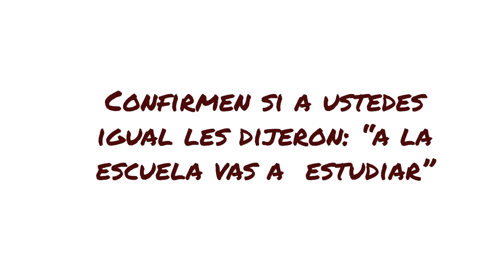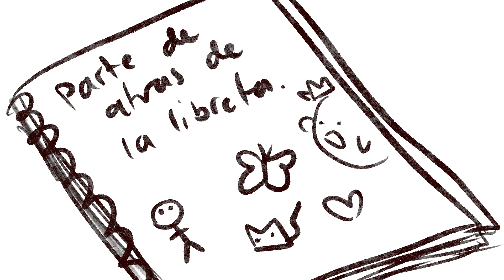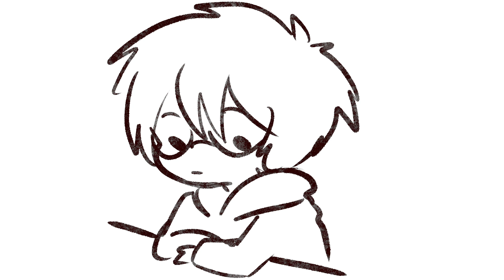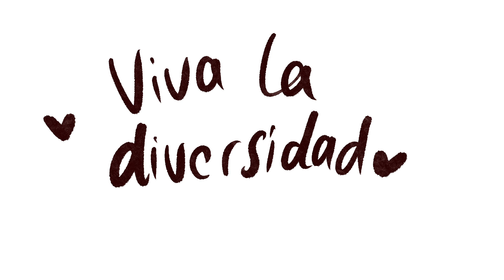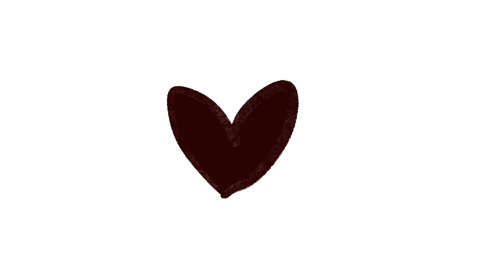Rayando cuadernos ┐(︶▽︶)┌ || Storytime uwu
Una pequeña historia de mi vida como mapache uwu
Gente... rayen sus cuadernos, llenenlos de dibujos, denle amor a esas hojas!!! :3 Nunca nunca nunca dejen que algo tan tonto como un comentario los desanime!!!
Los amo u3u

WE HAVE NOW DISCORD SERVER!
YA TENEMOS SERVIDOR DE DISCORD!!!